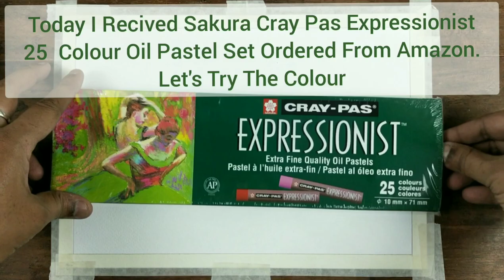Pleasant Lake Painting | Easy Painting With Oil Pastel | Oil Pastel Drawing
Find the beauty of Lake with this Oil Pastel Painting. First Time Tried Sakura Cray Pass Expressionist Oil Pastel.

Buy Sakura XLP25 25-Piece Cray-Pas Expressionist Assorted Color Oil Pastel Set

Buy  Sakura Cray-Pas Junior Artist Oil Pastels, Assorted Colors, Set of 25